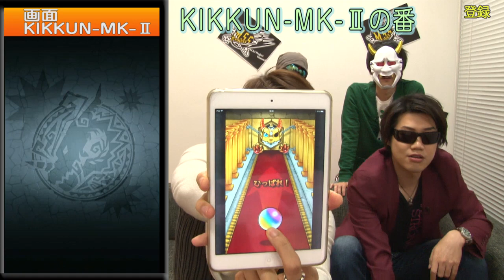【モンスターストライク】-VS 金角- スマホと仲間の足を引っ張れ！4人でモンストマルチプレイゲーム実況！！#54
毎週水曜＆土曜 17時頃に動画更新!!
永遠の中二病を目指すMSSPの4人がハイテンションでモンスターストライクをプレイ!!

ゲームプレイ済みの、知ったか野郎FB777とぼちぼちプレイヤーあろまほっとがモンスト初体験のKIKKUN-MK-Ⅱとeoheohに操作を教えながら
カオスにマルチプレイをして行きます！めざせイザナミ討伐！

今回は 瓢箪の罠！阻まれる天竺-極- に挑戦します！